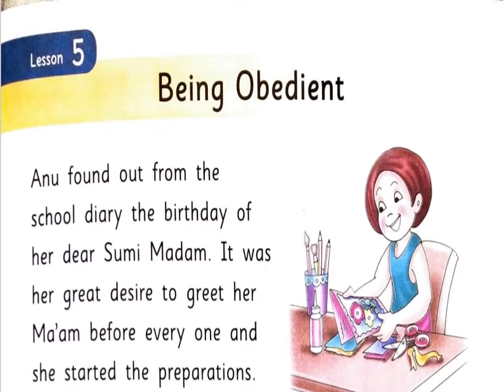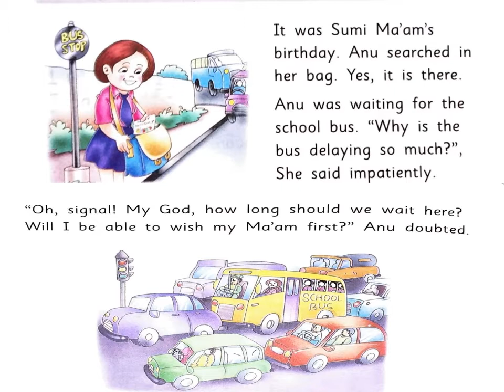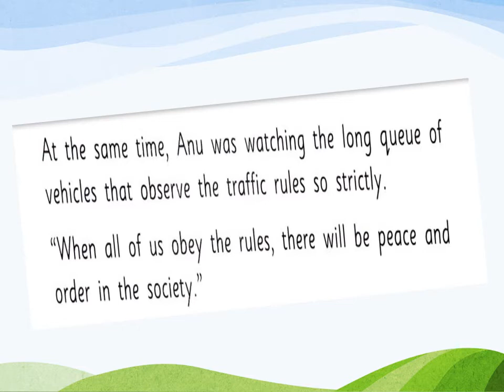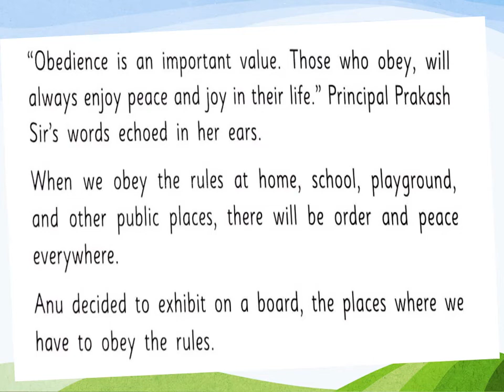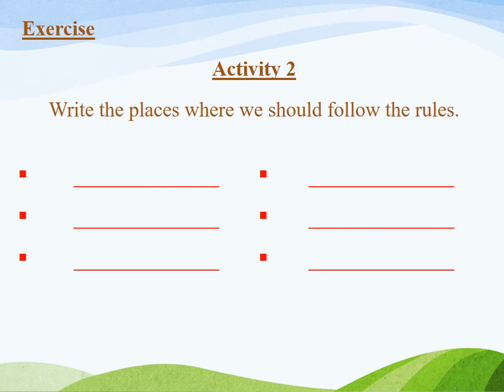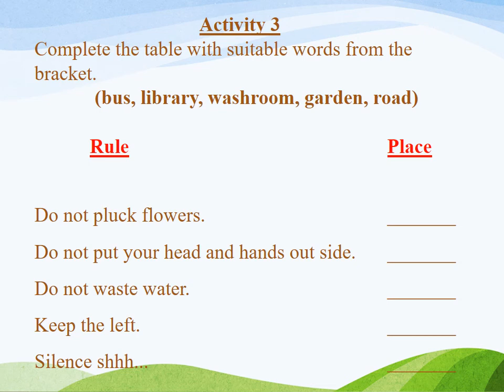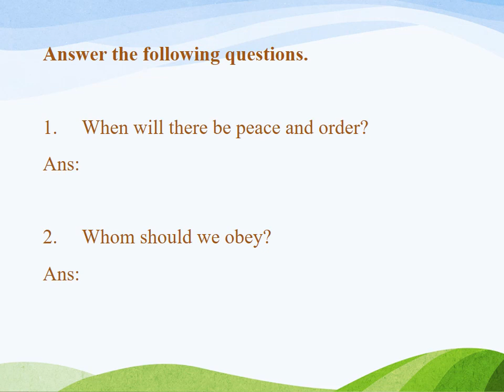Class 1, Moral Science, Chapter 5, Revision by Anshika Michael